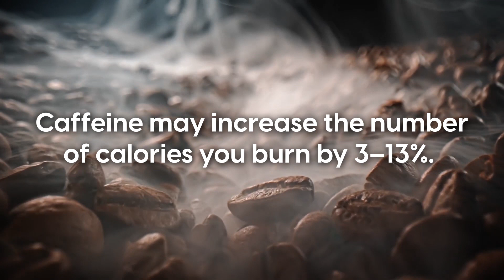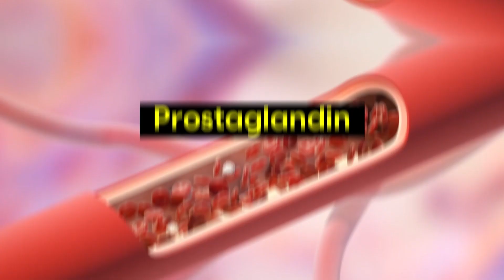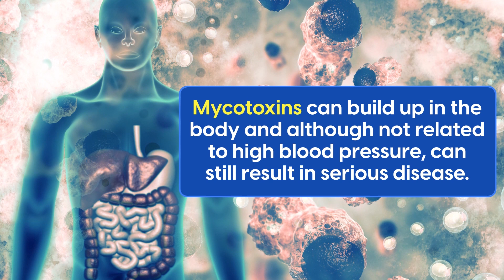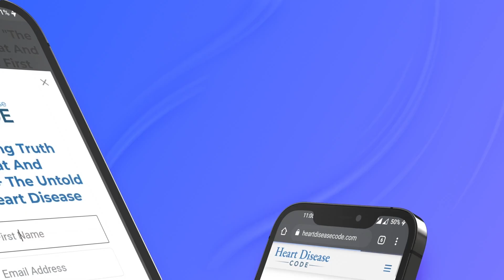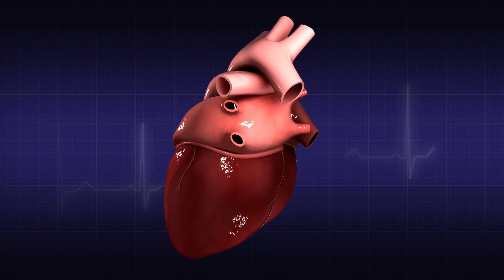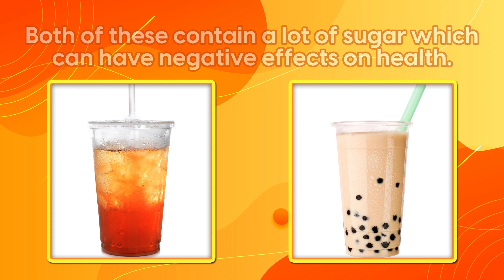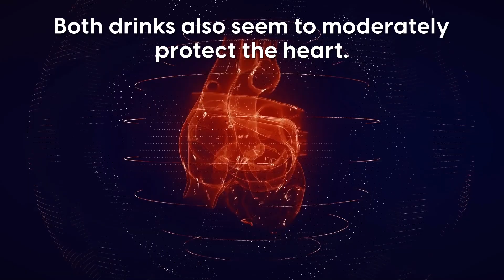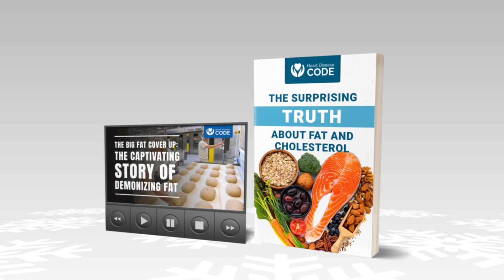Coffee Vs Tea Which Is Better For Blood Pressure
Discover which is better for blood pressure coffee or tea
We’re starting a battle between coffee and tea!
Which is better for blood pressure? Which has the most health benefits?

Coffee Pros:

1. Black coffee has little to no calories in it and can act as an appetite suppressant. Studies have shown that caffeine may increase the number of calories you burn by 3–13%, so can assist with weight loss. This is important as weight loss can help lower blood pressure.

2. Coffee contains two types of antioxidants; hydrocinnamic acids and polyphenols. These can help to; keep our cells healthy and get rid of free radicals that cause damage to cells. Keeping cells healthy is a key part of conditions such as high blood pressure.

3. Riboflavin and niacin can both be found in coffee and are important for the conversion of energy from food. Niacin also helps release a chemical called prostaglandin. This chemical helps to dilate blood vessels which improves blood flow and blood pressure.

4. Vitamin B3, manganese, magnesium and potassium are all found in coffee. Both magnesium and potassium assist in the regulation of blood pressure.

5. Another reason coffee can be beneficial is that it appears to reduce the risk of type 2 diabetes.

Cons coffee:

1. Non-organic coffee can contain extremely high levels of pesticides.These have been directly linked to cancer, heart disease,and disrupting hormones.

2. Coffee can contain mould which may release something called mycotoxins. Mycotoxins can build up in the body and lead to serious disease.

3. If opting for the decaffeinated variety, these beans are soaked in a chemical solvent that leaches out the caffeine. This process has been found to increase fatty acids which can affect metabolic syndrome and increase the risk of cardiovascular disease.

4.Drinking coffee from a takeaway cup. Can be harmful to our health and specifically blood pressure as many take-away cups have a plastic lining that contains BPA.

Tea benefits:
1. Black tea  has less caffeine than coffee so for those who are caffeine sensitive, it may be a better option.

2.Tea contains antioxidants called polyphenols. These include catechins, theaflavins and thearubigins. Of these polyphenols the most notable is theaflavin which seems to help with: weight loss, blood sugar control, and reducing cholesterol. All of which can be beneficial for keeping blood pressure in control.

3. Another group of antioxidants that can be found in tea are flavonoids. The regular consumption of flavonoids can help reduce risk factors associated with heart disease. These include: high cholesterol, elevated triglyceride levels, obesity and hypertension.

4. Black tea has also been found to lower blood sugar levels and improve how it is metabolized therefore improving blood flow.

5. Tea contains some key minerals such as; calcium, phosphorus, potassium, magnesium and small amounts of manganese and zinc.

Tea's cons:

1. Tea contains tannins. These are compounds which can bind to iron in food, which make it difficult to absorb. For those with low iron, drinking tea can worsen the condition.

2. Toxins can also be found in tea from both the leaves and the tea bags.

3. Popular cold beverages such as; iced tea and bubble tea are made using black tea. Both of these contain a lot of sugar which can have negative effects on health, blood pressure and cardiovascular disease. They also often come in plastic bottles or cups. These contain chemicals that have been found to contribute to hypertension. This is especially true of BPA.